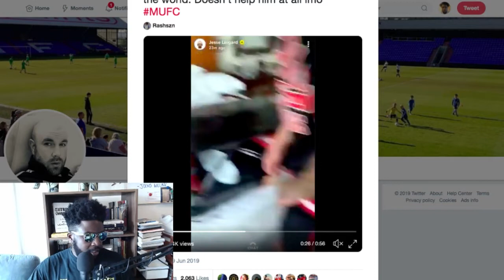Jesse Lingard needs to grow up